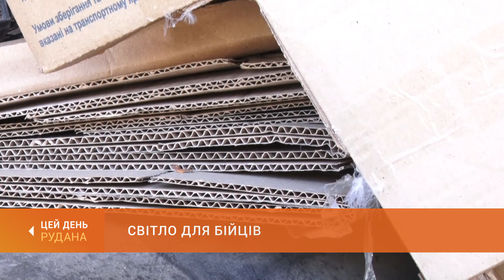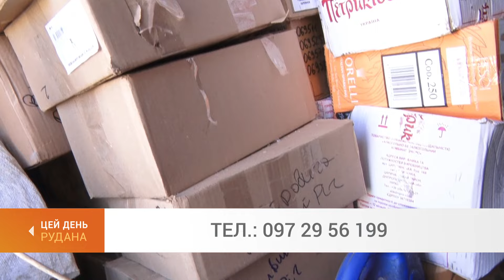Світло для бійців: пенсіонер з Кривого Рогу передав на передову понад дві тисячі окопних свічок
Криворізький пенсіонер Ігор Коваль вже два роки як виготовляє окопні свічки для військових. Виробництво розгорнув у власному гаражі. Рахунок свічкам йде на тисячі. Небайдужі криворіжці допомагають матеріалами. Втім, головного компоненту - парафіну - завжди не вистачає. Вікторія Добровольська навідувалась до волонтера.